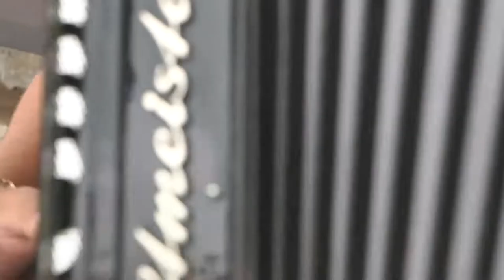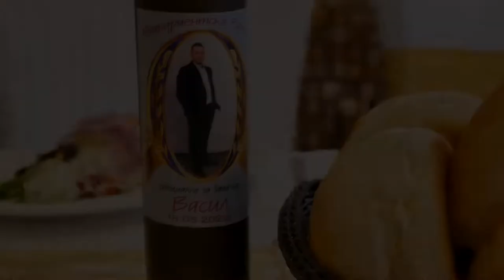Васил Ангелов-PROMO-ВИПУСК 2022